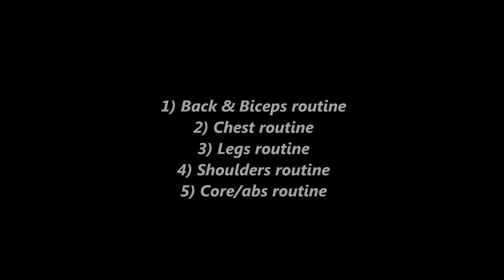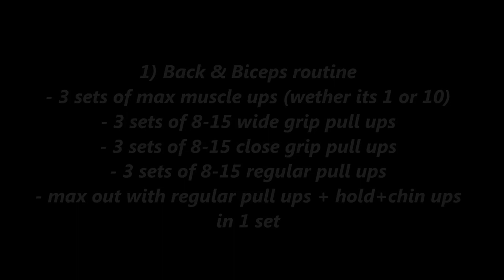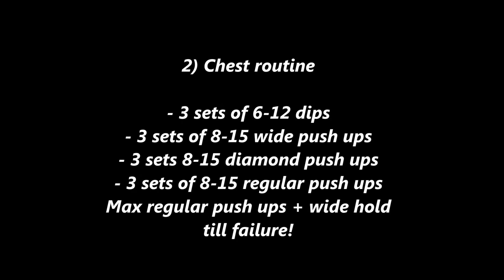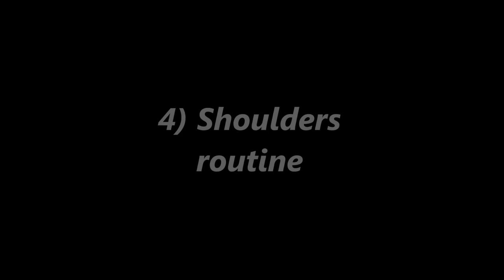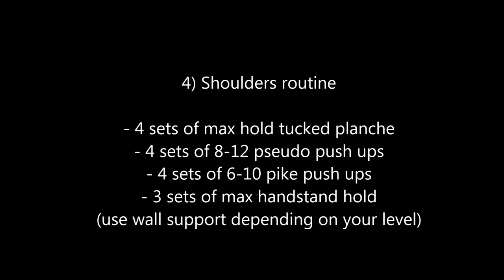Full Body Workout Routine 2016! (Calisthenics)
My new movie full body workout routine!

Full Body Workout Routine for those who mastered the basic exercises and are ready to move on to further progressions! Hope this video can help you to get even better in your journey with CALISTHENICS!

Set GOALS in your life and ACCOMPLISH them, always give the best of yourself and MOTIVATE the ones around you.